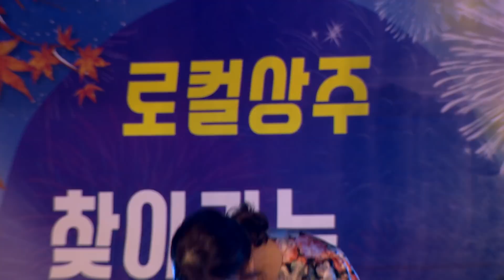[뽕PD] 신명나는 미스트롯 관광버스 메들리 [장윤정,홍자,송가인,김소유,정다경,정미애,한가빈]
1. 장윤정 사랑아 [00:00:00]
2. 정다경 당신이 좋아 [00:03:34]
3. 김소유 숫자 인생 [00:06:42]
4. 홍자 동숙의노래, 목포의 눈물, 울고넘는 박달재 [00:09:45]
5. 숙행 날 보러 와요 [00:15:23]
6. 정미애 사랑가 [00:18:07]
7. 송가인 한 많은 대동강 [00:21:34]
8. 한가빈 꽃바람 [00:24:25]
9. 장윤정 짠짜라 [00:27:37]
10. 정다경 열두줄 [00:30:09]
11. 김소유 숫자인생 [00:33:54]
12. 홍자 여기요 [00:37:00]
13. 정미애 꿀 맛 [00:41:00]
14. 송가인 정말 좋았네 [00:44:05]
15. 장윤정 세월아 [00:47:21]